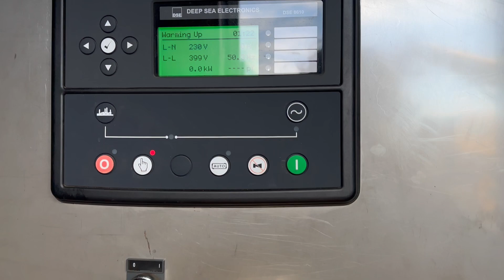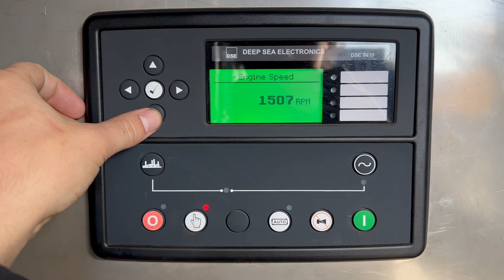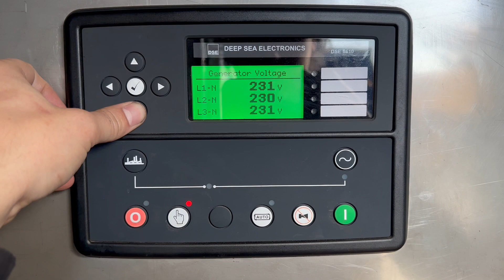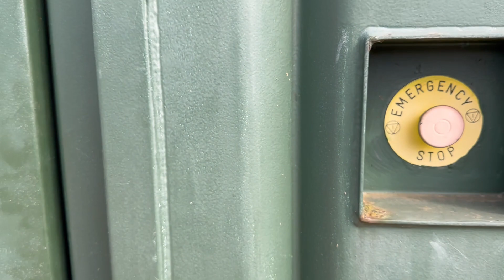Cummins K19 Stamford 575 kVA Silent generatorset in 20 ft container stocknr 5311